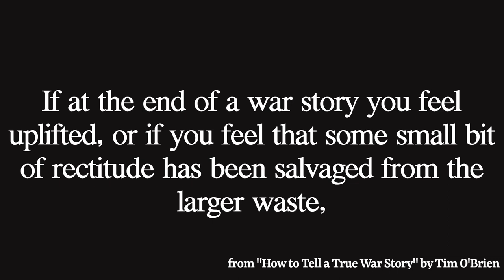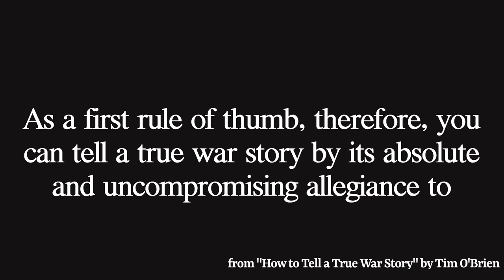Mandingo (1975) - Review w/ Rashad G Reviews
James Mason, Perry King, Susan George, and Ken Norton star in this rather difficult-to-watch slave movie from director Richard Fleischer (Soylent Green) and producer Dino De Laurentiis.

Some consider the film to be vile racist trash not worth watching and others think it's essential viewing.

What do Rashad and Rob think?

You like what you see? Then why not tuck a few bills into my virtual waistband?